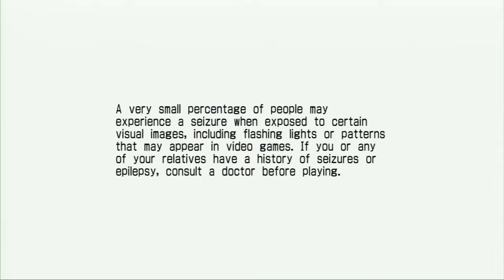Let's Play Sonic the Fighters [FINAŁ] - Tekken x Sonic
Także tego... nie udało mi się nagrać Super Sonic'a ;-;